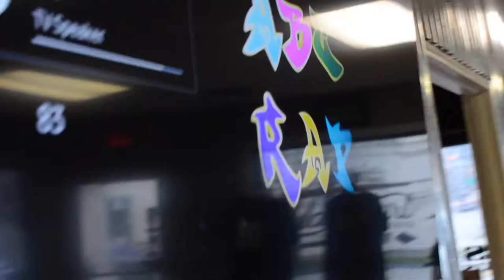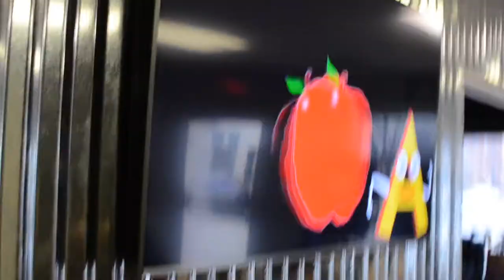Banjo tuning 101 - Comeback City Chronicles 033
Colt & Elizabeth hang with the girls, Dale practices the banjo, and the 5:30 PM class gets after it!